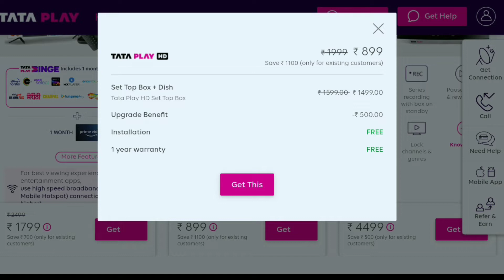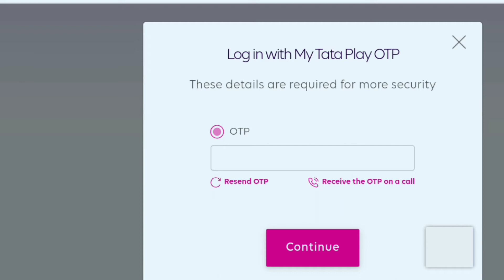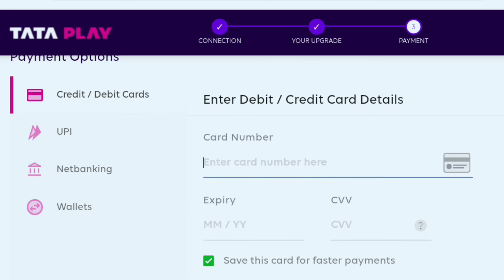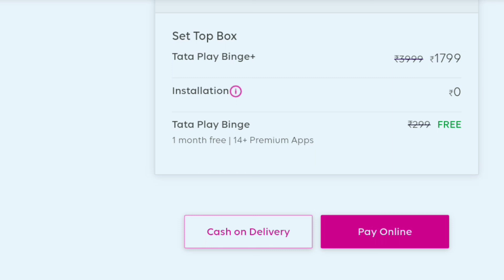How to Upgrade Tata Play Set Top Box to Binge Plus | Tata Sky Set Top Box Upgrade Offer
▶️🎥 About This Video:
How to Upgrade Tata Play Set Top Box to Binge Plus,
How to Upgrade Tata Play Set Top Box HD,

▶️ Check All DTH Channel Number, Plans & More